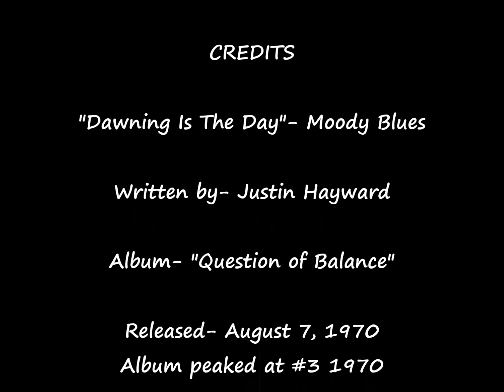"Dawning Is The Day"- Moody Blues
"Dawning Is The Day" is cut three, side two of the 1970 Moody Blues album; "Question of Balance". Written by Justin Hayward who shows great acoustic guitar riffs on the track.